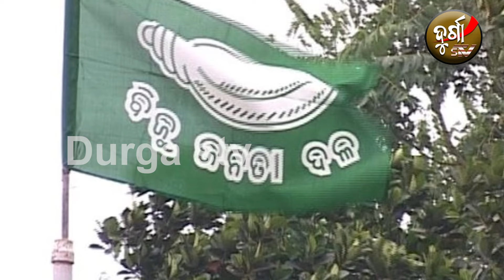ବିଜେଡିରେ ଛନକା! ଦଳ ଛାଡ଼ିବେ ୨୦ରୁ ଅଧିକ ବିଜେଡି ବିଧାୟକ!